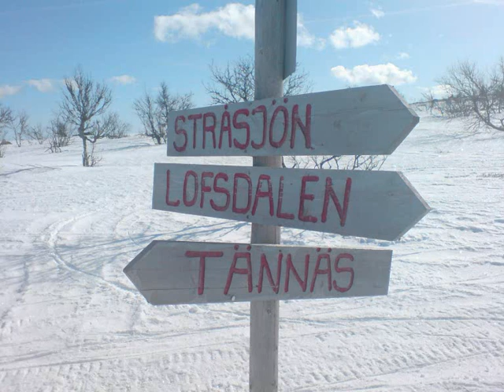SnowmobileMovie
Snowmobile video! Me and my friend have some fun in Lofsdalen!